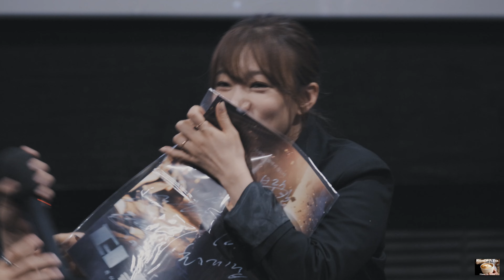220717 영화 '더 킬러 : 죽어도 되는 아이' 무대인사 (장혁, 부르스 칸, 최기섭, 이채영, 신승환, 최재훈 감독)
◎ 출처 표기 시 공유 가능, 재업로드 금지

더 킬러 : 죽어도 되는 아이 개봉주 무대인사 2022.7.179. / Cgv 왕십리 2관 13:20 시영

참석 : 장혁, 부르스 칸, 최기섭, 이채영, 신승환 배우, 최재훈 감독